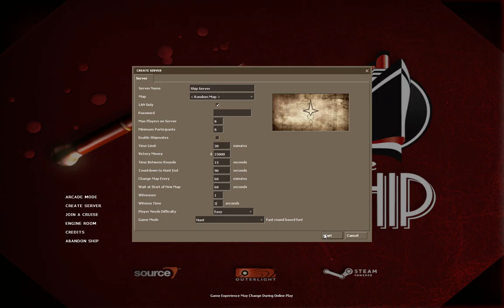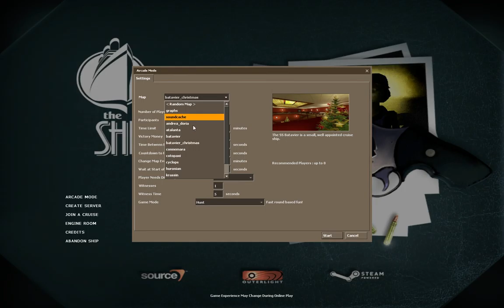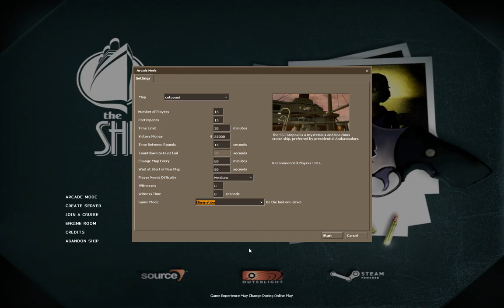IIM SAILING THE 7 SEAS | The Ship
i sail and murder , I AM HAVING A GOOD TIME :p